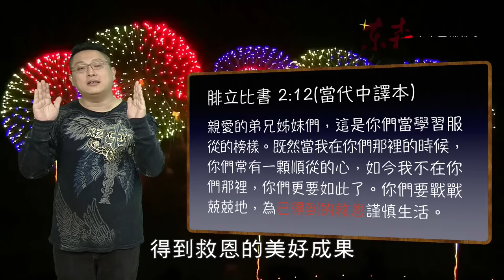如何永遠得救?（恐懼戰兢才能得救?）｜恩典五分鐘018｜洪鉅晰牧師｜恩寵教會